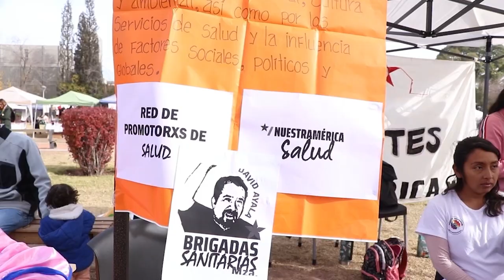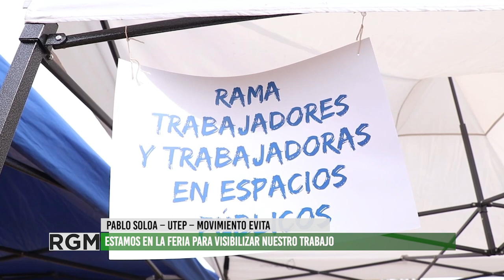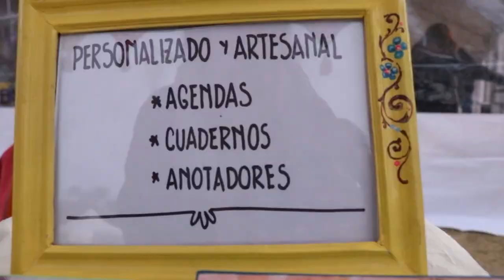Se cumplen 10 Años de la Ley 8435 de Economía Social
El viernes 10 de junio se realizó en los jardines del auditorio Ángel Bustelo una jornada en conmemoración de los 10 años de la Ley 8435 de Economía Social, en el encuentro estuvieron presentes organizaciones sociales, el foro de economía social, cooperativas, emprendedores de todos los departamentos de la provincia.
En este marco se siguieron debatiendo las modificaciones propuestas a la actual ley, entre otras cosas por ejemplo en este momento el presupuesto destinado a la Economía Social es de 5 millones de pesos que equivale al 0,001 % del presupuesto provincial y se pide que el porcentaje sea de 0,1 que hoy equivaldría en el presupuesto provincial actual a 300 millones de pesos para poder fortalecer el sector de la economía popular.